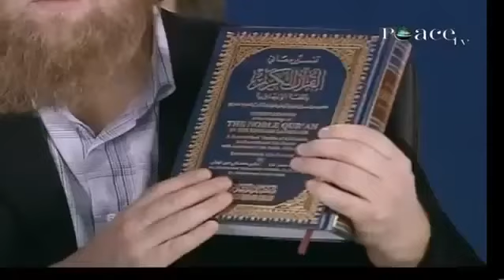5 [The Miracle of The Arabic Language] The Proof That Islam Is The Truth [Abdur Raheem Gre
In this episode of The Proof of Islam Mr. Green discusses the linguistics miracle of the Quran. Abdurraheem Green embarks on a journey, a journey to take you through a very amazing and interesti.

Abdurraheem Green embarks on a journey, a journey to take you through a very amazing and interesting topic and that is the proof that Islam is the Truth. In this series of episodes, he shows.